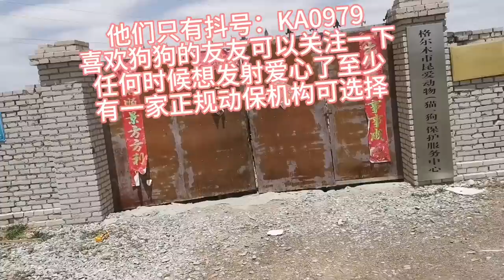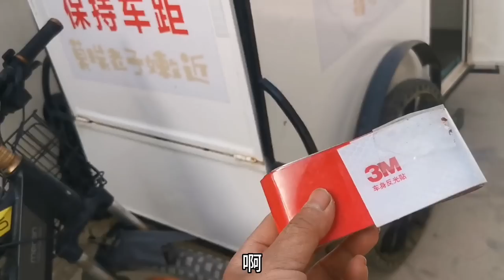骑行到格尔木想收养条狗狗带在路上，为何到救助站后却不想养了？【朵拉的骑行床车生活】